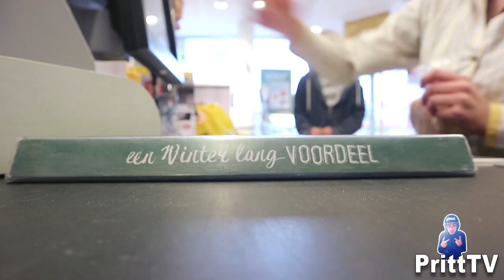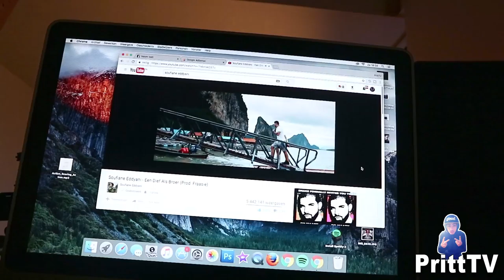DE BETEKENIS VAN SNAPSLET?!? - PrittTV VLOGS #2 - 🙏🙏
WAT IS SNAPSLET!?

🙌🏻Youtuber - Arthur Van Leeuwen!!
👻VOLG ME OP SNAP: pritttvyt
✌🏻Klik hier op de nieuwste Video
📩REAGEER OP DE VIDEO!!